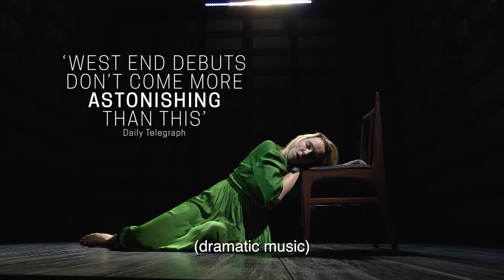Prima Facie | Official Trailer | National Theatre Live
National Theatre Live presents Prima Facie.

Jodie Comer (Killing Eve) makes her West End debut in the UK premiere of Suzie Miller’s award-winning play, Prima Facie.

Tessa is a young, brilliant barrister. She has worked her way up from working class origins to be at the top of her game; defending; cross-examining and winning. An unexpected event forces her to confront the lines where the patriarchal power of the law, burden of proof and morals diverge. Prima Facie takes us to the heart of where emotion and experience collide with the rules of the game.

Justin Martin directs this solo tour de force, captured live from the intimate Harold Pinter Theatre in London’s West End.

Book tickets now to see this stunning new play from the comfort of your local cinema, exclusively broadcast this Summer.